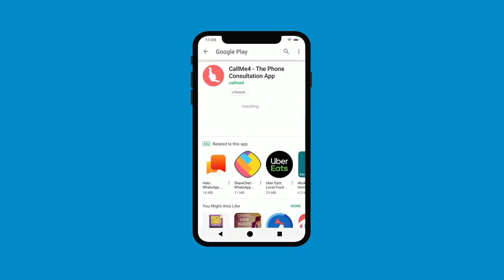धन रक्षा के लिए लक्ष्मी प्रत्यनगिरा साधना